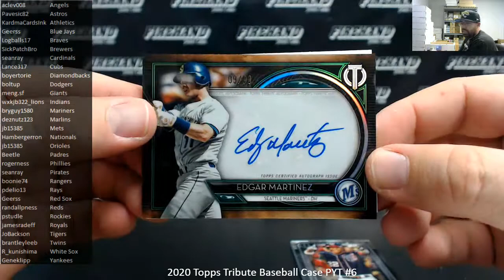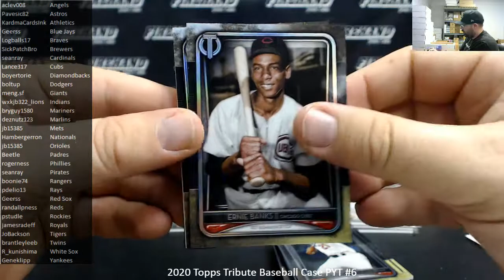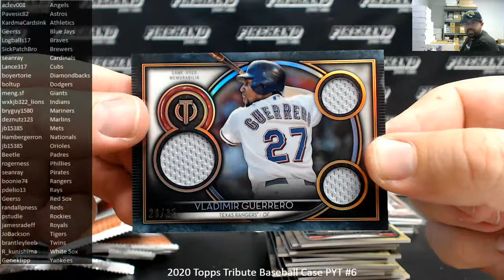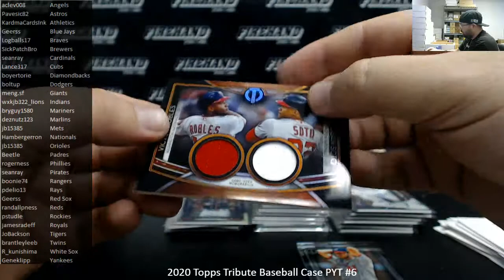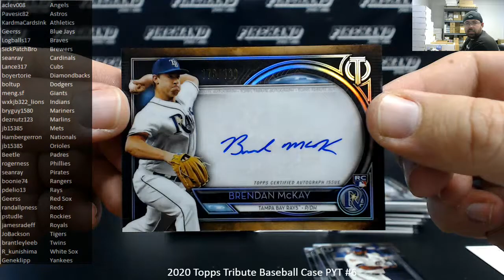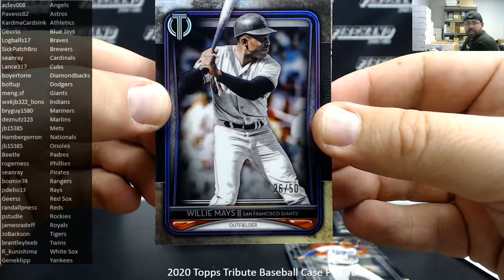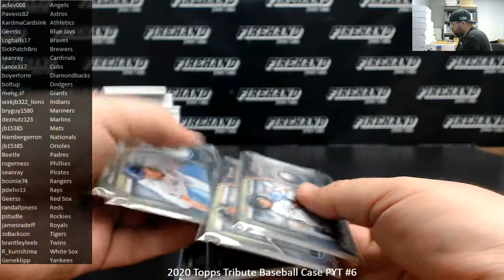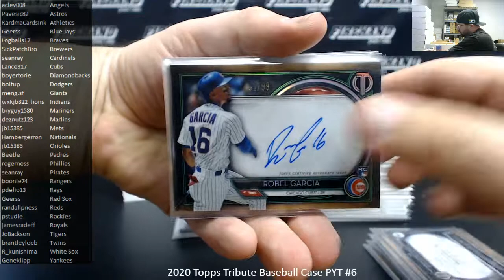4/19/2020 2020 Topps Tribute Baseball Case PYT #6